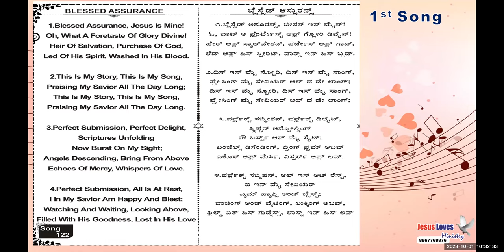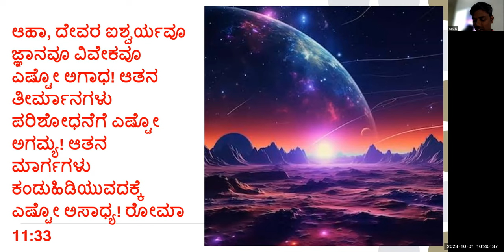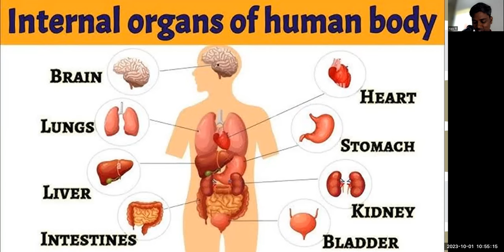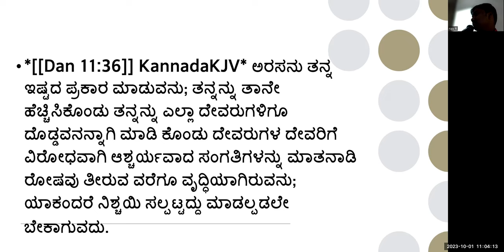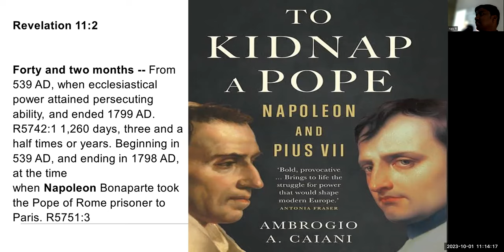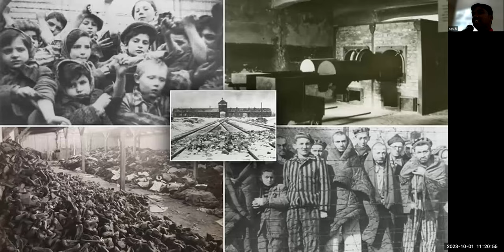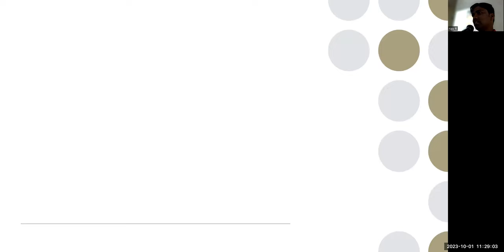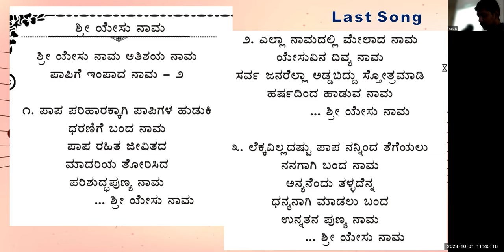Richness of God Rom 11: 33 - Free Kannada Bible Study - Br Raju - 8867768876-Jesus Loves Ministry